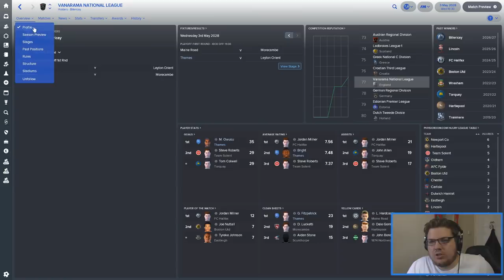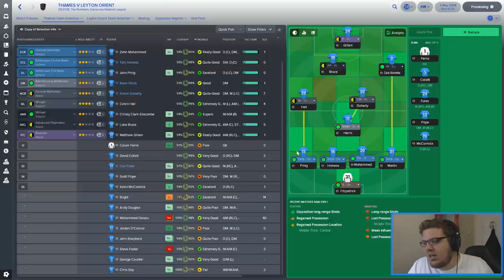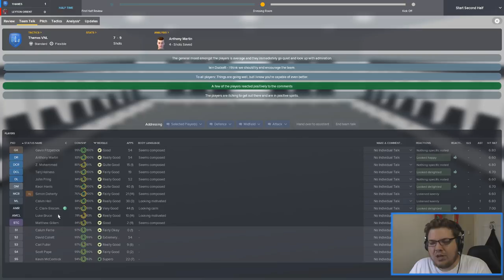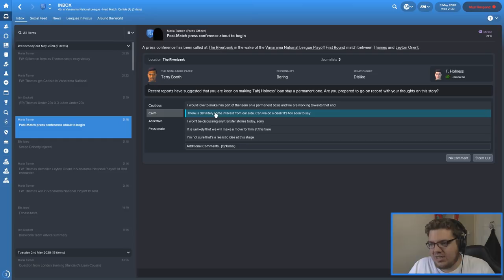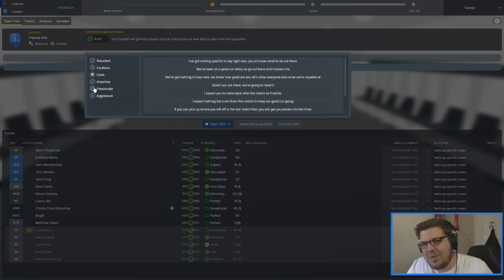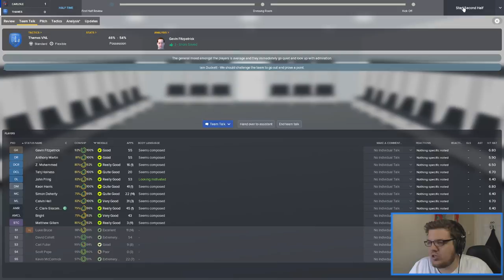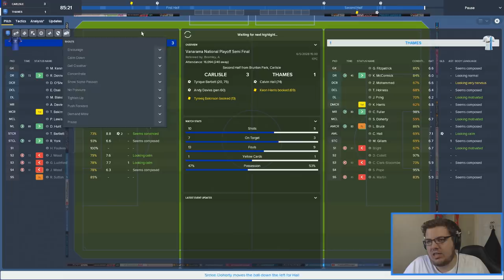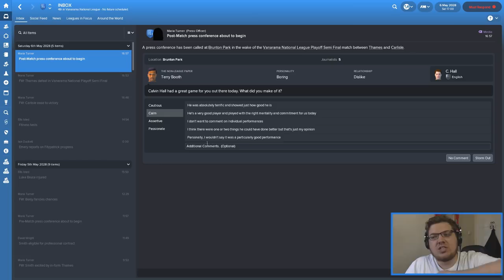THAMES FC | EPISODE 83 | WEAKENED PLAYOFFS | FOOTBALL MANAGER 2018